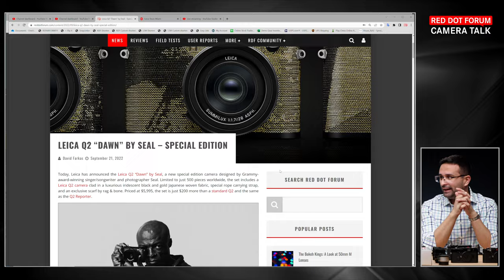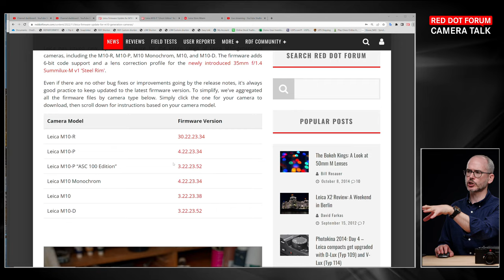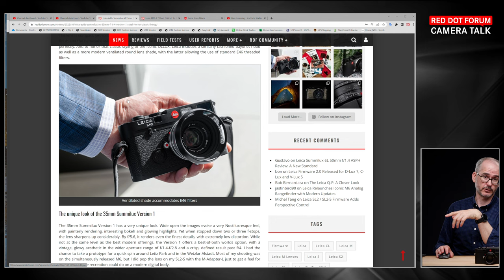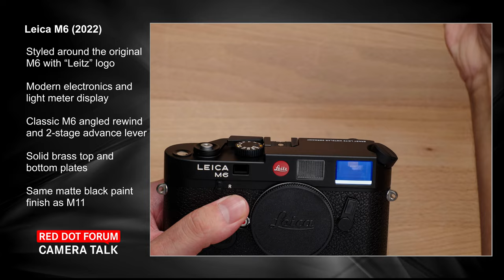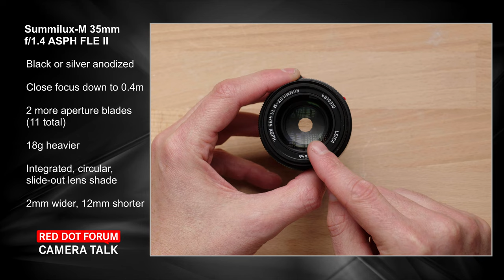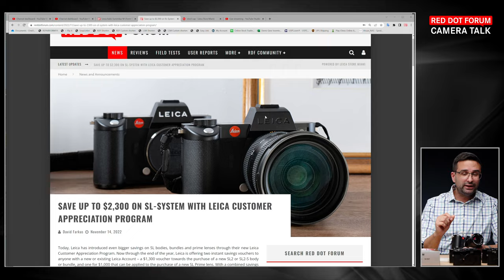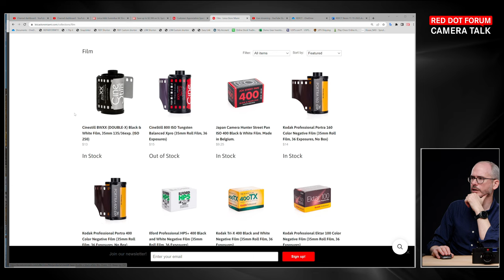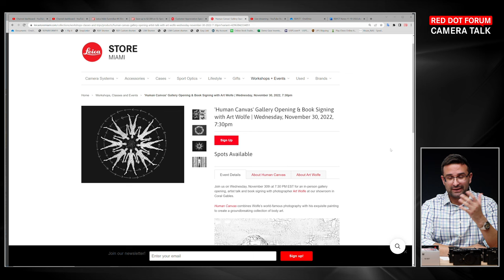Red Dot Forum Camera Talk: The Latest From Leica - M6 // 35 FLE II // 35 Steel Rim // SL2-S Reporter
In this episode of Red Dot Forum Camera Talk,  Leica experts Josh Lehrer and David Farkas will discuss all the latest product introductions from Leica. It's been a little while since our last livestream due to non-stop travel and there's lots to talk about!

Since our last show, Leica has introduced the new M6 film camera, a revamped 35mm Summilux-M ASPH FLE II, the classic reissue of the 35mm Summilux v1 'Steel Rim', and the SL2-S Reporter, along with two special edition Q2 cameras - the Q2 'Dawn' by Seal and Q2 'Ghost' by Hodinkee. We've gotten hands-on with almost everything and will share our thoughts, then take a look at how these new products fit in to the existing line-up.

Missed out on our previous livestreams? No problem. Watch all of our previous RDFCT episodes

for the latest Leica news, reviews, technical articles and more.

Sign the petition to ask Leica to bring back the Summarit-M range